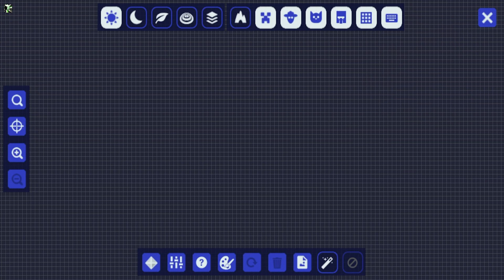SOBREVIVI 100 DIAS EM UM MUNDO DE FANTASIA NO MINECRAFT - O FILME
0:00 Já deu LIKE no Vídeo?